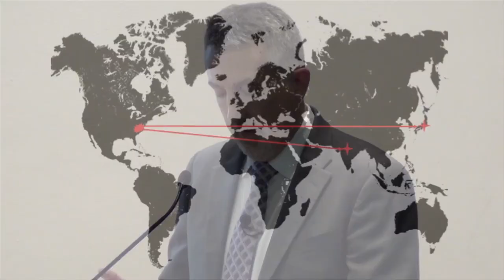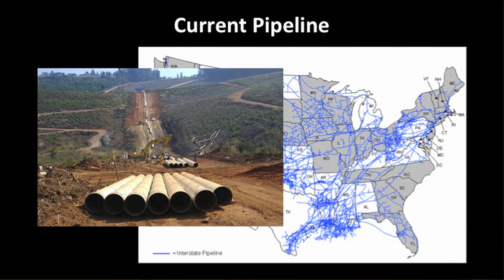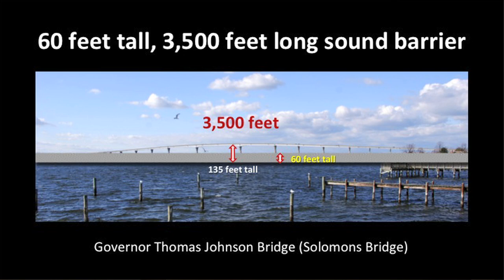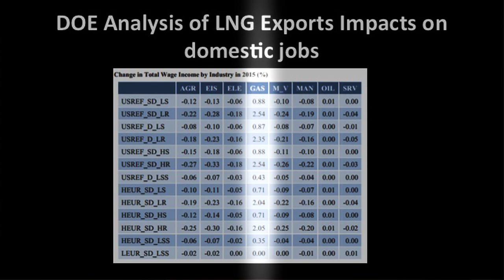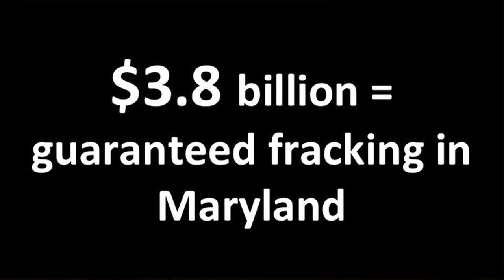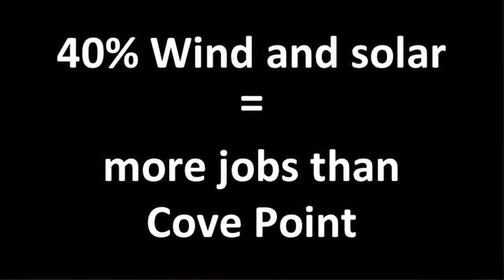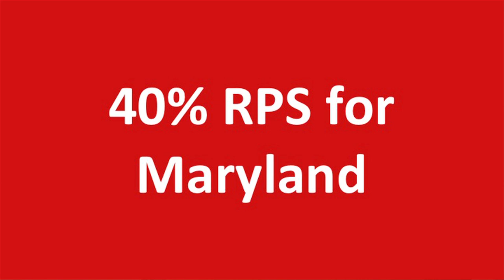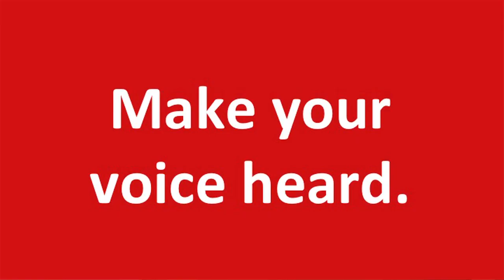Maryland Crossroads 2013 Tour: Clean Energy, NOT Cove Point Presentation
Mike Tidwell, director of the Chesapeake Climate Action Network, lays out the alarming case against Dominion Resources's $3.8 billion proposal to liquefy and export fracked gas at Cove Point -- and for better clean energy alternatives.

To learn more about this campaign, please go to StopCovePoint.org.